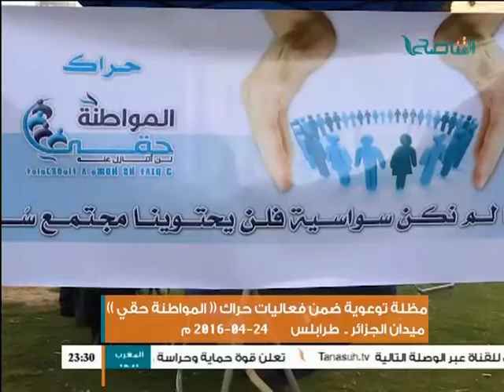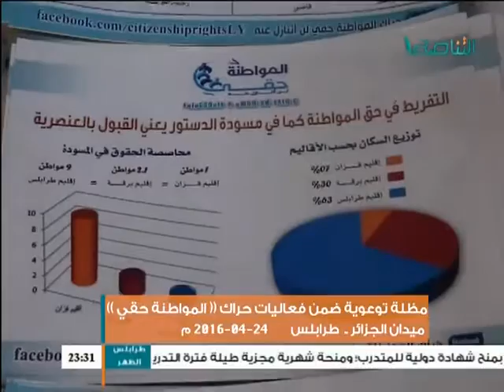مظلة توعوية ضمن فعاليات حراك ( المواطنة حقي ) ميدان الجزائر - طرابلس 24 - 04 - 2016